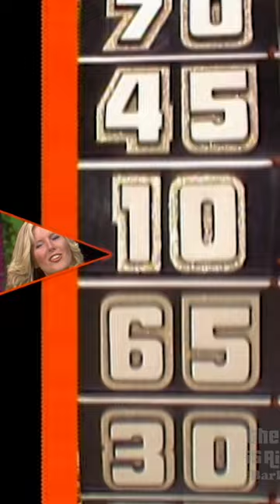So close! The audience applies peer pressure to Bob Barker on The Price Is Right!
Oh no! Contestant Pamela misses $1 by a hair during a close Showcase Showdown!